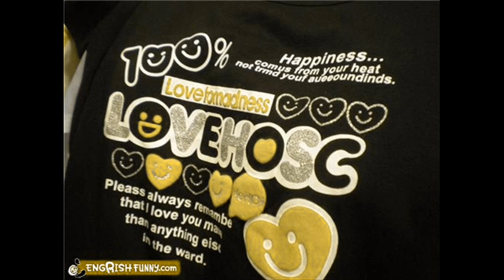C-Kr - My Phantasy (Club Cut)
150 BPM
G Minor / B Major

Find yourself upon the floor
As you feel the beat like never before
Let the power of the melody
Be your guide; your remedy

Open up the final door
As you feel the love straight from the source
From the heights of greatest ecstasy
It's my dream, my phantasy